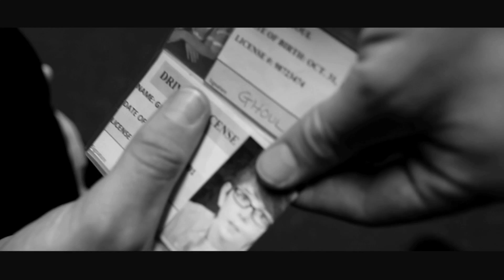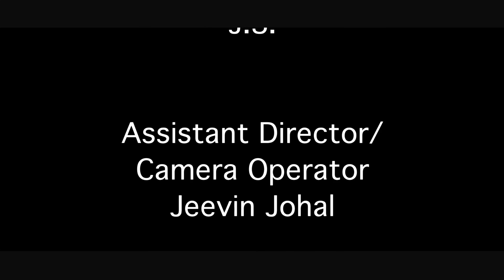GHOUL (tgk)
A gangster safe cracking heist